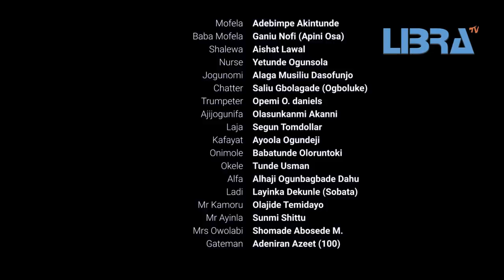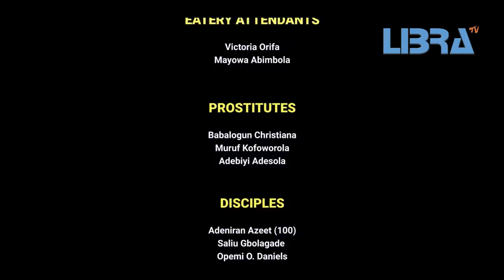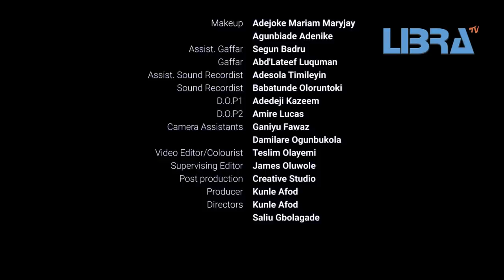OWO GBOGBORO Latest Yoruba Movie Kunle Afod |Baba Wande |Madam Saje|Wasila Coded| Okele |Aisha Lawal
Adeoti is rich and unlearned.. He has in his company a loyal twelve disciples, three troublesome wives and a respectful manager in his 60s. Clashes ensue  between his manager and his household, then he has to explain the source of his wealth.
Owo Gbogboro is comedic drama with enough entertainment and lessons for all.
Starring Kunle Afod, Kareem Adepoju Baba Wande, Fausat Balogun Madam Saje, Bose Akinola, Yetunde Ogunsola, Aisha Lawal, Saliu Gbolagade, Adebimpe Akintunde, Ganiu Nofi Apini Osa, Omotola Adebayo, Tunde Usman Okele, Olasunkanmi Akanni Olohuniyo and many more.